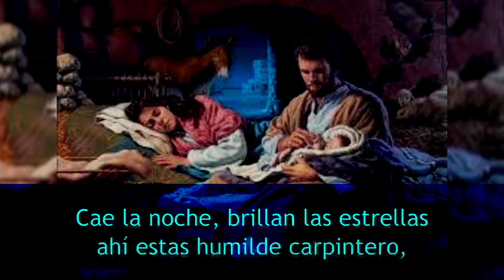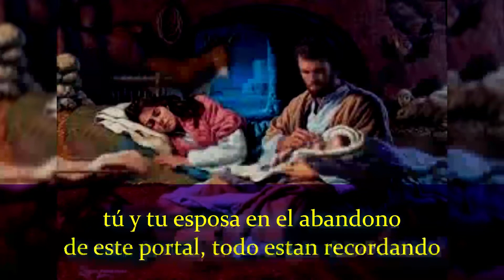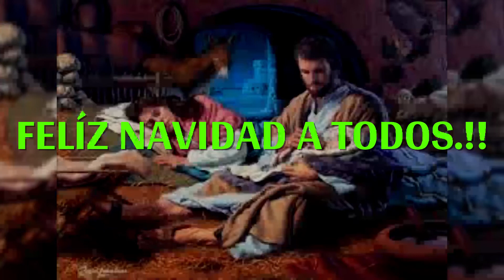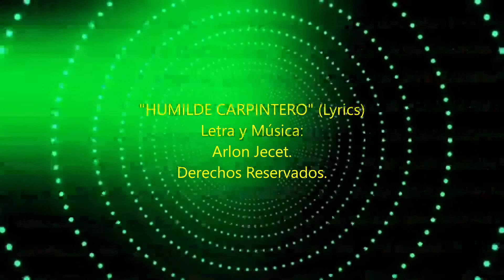Arlon Jecet - HUMILDE CARPINTERO (Lyrics)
HUMILDE CARPINTERO Lyrics. Canto para el tiempo de adviento y Navidad.

Acompañemosle a San José en la noche de posadas.

Titulo:                                 HUMILDE CARPINTERO Lyrics - Arlon Jecet

Realización de video:       Arlon Jecet
Álbum:                               HUMILDE CARPINTERO Lyrics - Arlon Jecet.

Letra:

Cae la noche, brillan las estrellas
ahí estas humilde carpintero
posada digna no has conseguido,
solo un rincon en un sucio establo.

Y seguro en estos momentos
de ansiedad, dolor y sufrimiento,
Tú y tu esposa en el abandono
de este portal, todo estan recordando.

Miras tu historia solo en un segundo
mientras que, María está llorando,
/Con paciencia sufres el tormento
y el desprecio de todo ese pueblo/

/Lloras lágrimas de pena
y de amor oh José,
el dolor de María,
también es tu dolor/

Tu valentía es esa muralla
que protege a la elegida
pues María cuenta solo contigo,
hoy eres mil, solamente en uno.

Abnegado esposo carpintero,
ya no tarda en naacer ese pequeño,
tienes que ser doctor y enfermero
preparas todo en medio de la nada.